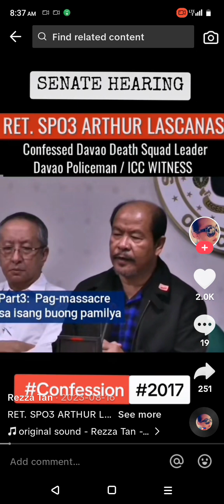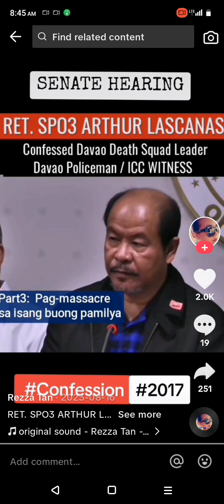Buong pamilya pinatay,? pati katulong pinatay din? dahil sa utos ni DUTERTE?